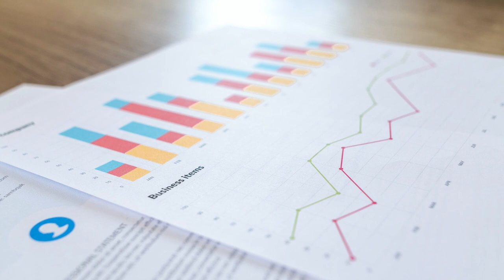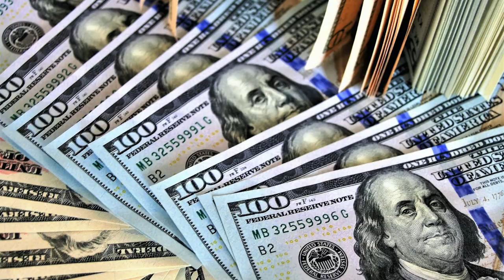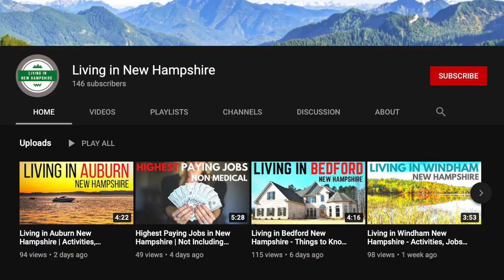Living in Portsmouth New Hampshire | The Seaport City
In this video I cover what to expect when living in Portsmouth New Hampshire, including the climate, jobs and over cost of living. Be sure to watch until the end of the video if you're thinking about moving to the stunning seaport city.

for the soundtrack